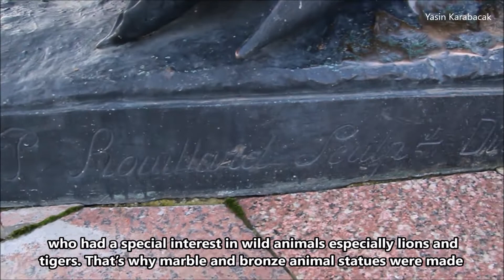Tarihi Aslan Heykelindeki Kurşun İzleri (19th-century Lion Statue)